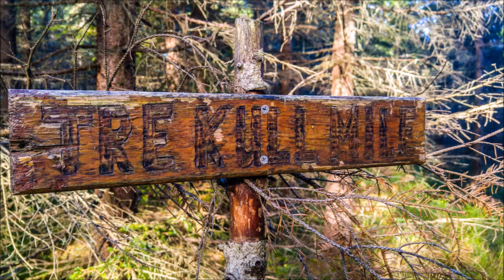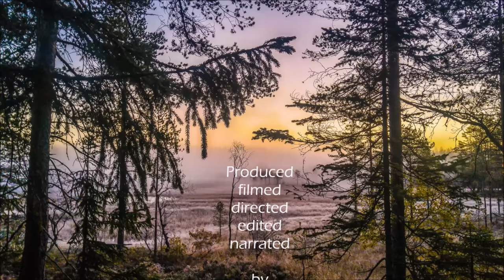Alone and Hungry in Scandinavia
While wondering the Scandinavian wilderness for a month Al carried 2 luxuries- salt and bad coffee. In the end, hunger, cold, and illness had to be overcome to reach some unexpected revelations about the things we all take for granted.